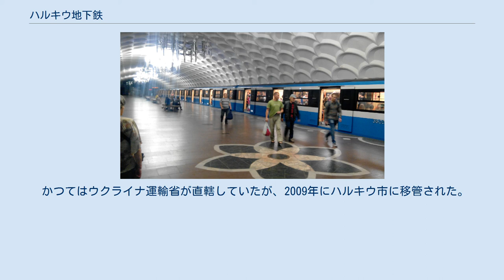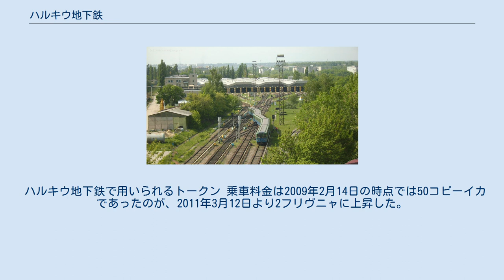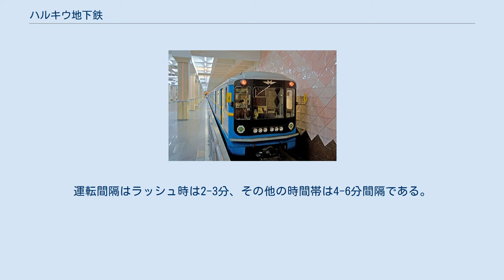ハルキウ地下鉄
ハルキウ地下鉄（ウクライナ語: Харківський метрополітен）は、ウクライナのハルキウで運行されている地下鉄である。
 ハルキウ地下鉄の計画はウクライナ・ソビエト社会主義共和国が首都をハルキウに置いていた時期にさかのぼる。
1968年7月15日に着工し、7年後の1975年8月23日に現在のホロドノギルスィコ・ザヴォードスィカ線が開業した。
現在、39，6kmの路線を有し、2006年には1日約8万人、1年で約2億9300万人の乗客を輸送している。
開業以来現在までに70億人の乗客を輸送している。
 かつてはウクライナ運輸省が直轄していたが、2009年にハルキウ市に移管された。
 ハルキウ地下鉄で用いられるトークン 乗車料金は2009年2月14日の時点では50コピーイカであったのが、2011年3月12日より2フリヴニャに上昇した。
これまでダークグリーンやダークブルーのトークンが用いられてきたが、2007年7月より非接触型ICカードが導入された。
このカードでは最大500フリヴニャまで入金でき、学生はカードで乗車すれば50%割引となる。
カードは7フリヴニャで販売されている。
あり、トークンを購入する。
2012年に予定されている新駅の開業を契機として、地下鉄その他の公共交通機関に非接触型ICカードの導入が予定されている。
 2011年10月26日、ハルキウ市議会は2カ月以内に2カ月を目途にトークンを廃止する事を決定した。
トークンはバーコード付の紙製の切符に置き換えられる。
 始発電車は5時30分から、最終電車は0時45分まで運行している。
運転間隔はラッシュ時は2-3分、その他の時間帯は4-6分間隔である。
21時台には平均で10分間隔、22時台以降は13-18分となる。
 2019年現在、ハルキウ地下鉄に在籍している車両は以下の通りである。